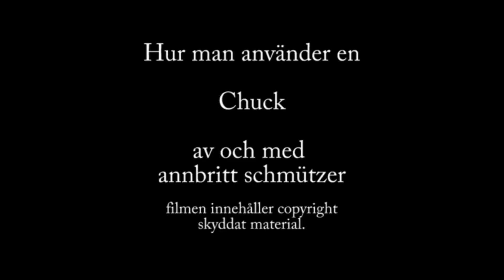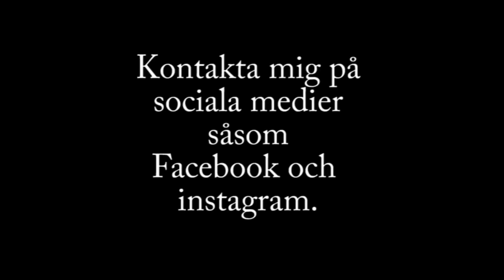Hur man beskickar med chuck.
Annbritt schmützer Krukmakeri Hemjord Kristinehamn visar hur man jobbar med en lerchuck.